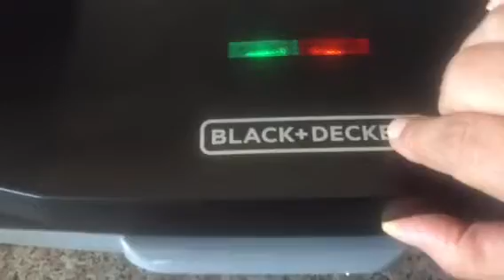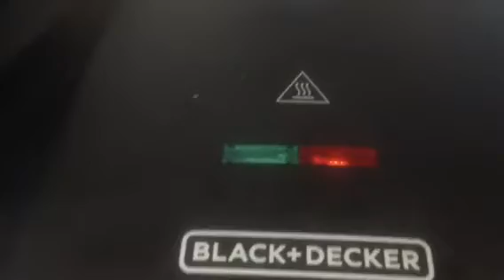59/19 سفري للامارات🇦🇪 أطباق متنوعة حساء #عصير بروشيت بابا غنوج# سلطة #